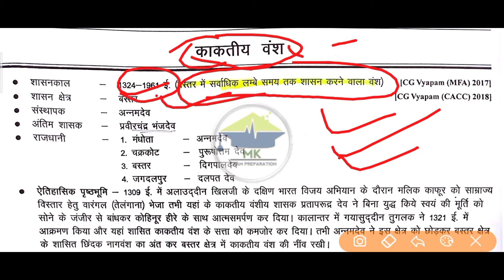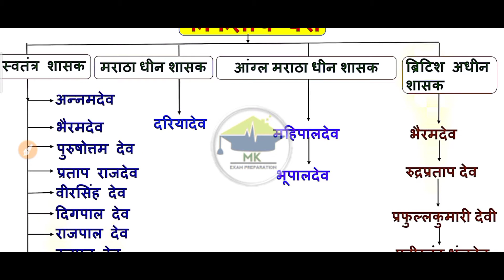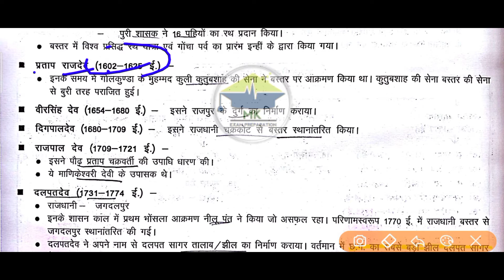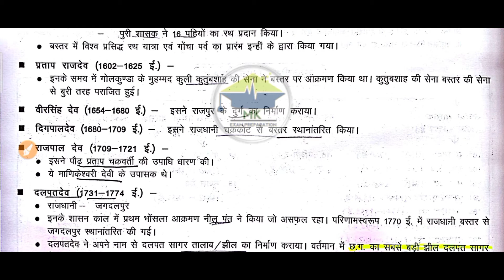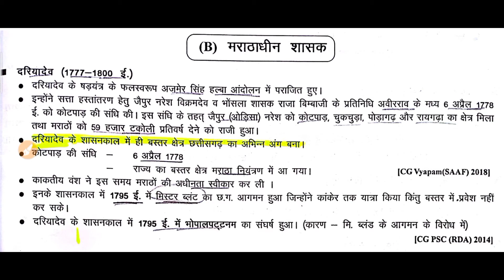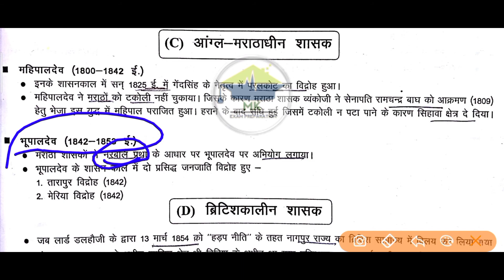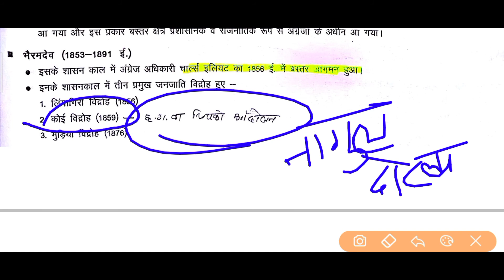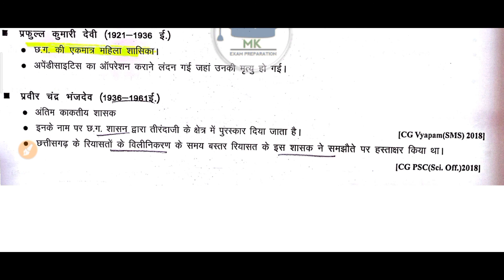CG KAKTIYA VANSH ( Lecture-1)| बस्तर का काकतीय वंश | CG HISTORY | बस्तर के स्थानीय राजवंश (छ. ग.)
𝗠𝗨𝗞𝗘𝗦𝗛 𝗥𝗔𝗧𝗛𝗢𝗥𝗘 आप सभी का स्वागत है मेरे यूट्यूब चैनल में।

cgpsc mains 2018 paper-4 solution (Part-1)√

cgpsc mains 2018 paper-4 (Part-2)√

cgpsc mains 2018 paper-4 (Part-3)√

my second TECH channel plz. visit √